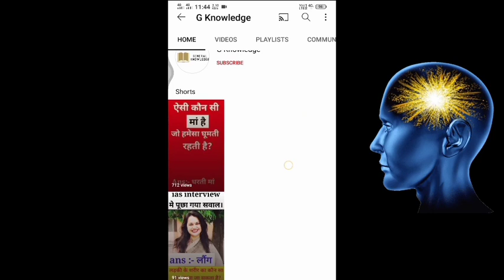🔴2021 Maruti Suzuki Super Carry Bs6 Petrol + CNG Price | ओन रोड़ प्राइस | लोन ईएमआई डाउनपेमेंट/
( G Knowledge )

                                 ( Proper Address )

578M, Delhi Road, Opposite Transport Nagar, Bulandshahar - 203001 ( U.P. )

Maruti Suzuki Super Carry Bs6 Petrol + CNG | In India

Maruti Suzuki Super Carry Bs6 Petrol + CNG | In Hinde

Maruti Suzuki Super Carry Bs6 Petrol + CNG | Lone Emi Downpayment

Maruti Suzuki Super Carry Bs6 Petrol + CNG | Downpayment Rs-1,20,000/-

Maruti Suzuki Super Carry Bs6 Petrol + CNG | On Road Price

Maruti Suzuki Super Carry Bs6 Petrol + CNG | Cash And Finance Details

Maruti Suzuki Super Carry Bs6 Petrol + CNG | 2021 Price Detail